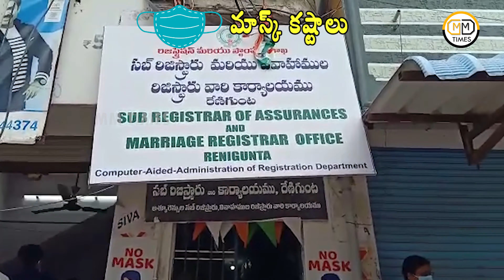రేణిగుంటలో మాస్క్ కష్టాలు | People Funny Reply For Not Wearing Mask | MM Times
People Make Fun With Government Officers  Ask For No Masks,
Andhra Pradesh Government Had Put Fines For Public Who Are Wearing Mask In Public Areas,
Some People Not Wearing Masks,